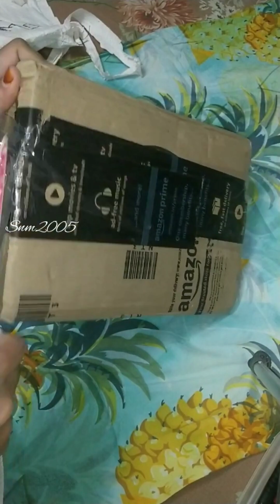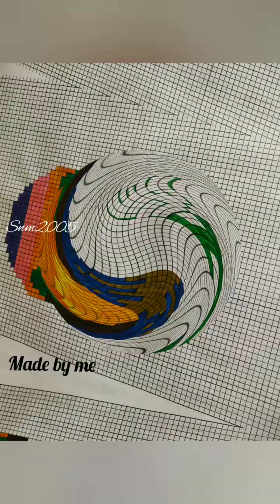UNBOXING OF MY NEW COLOURS.